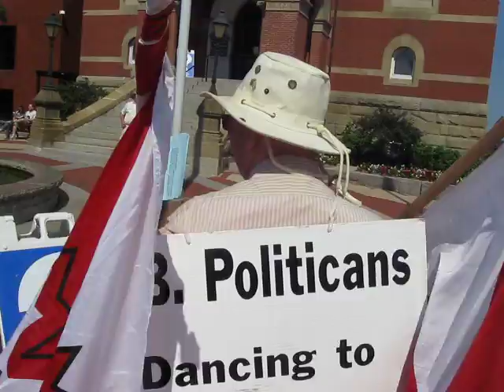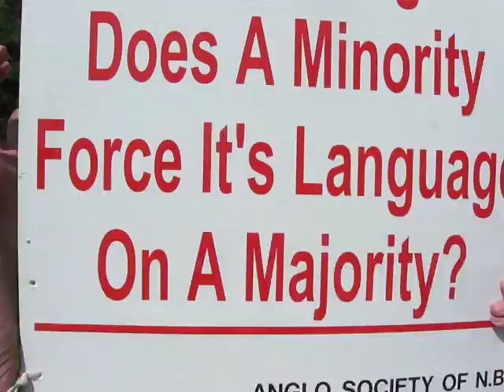Anglo Society of New Brunswick